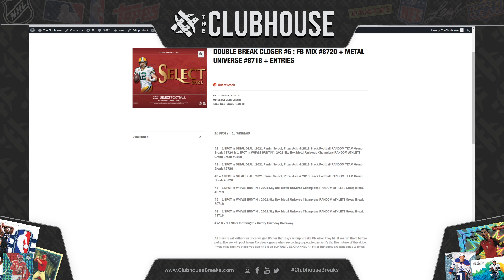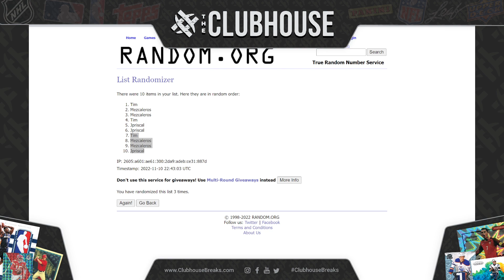DOUBLE BREAK CLOSER #6 : FB Mix #8720 + Metal Universe #8718